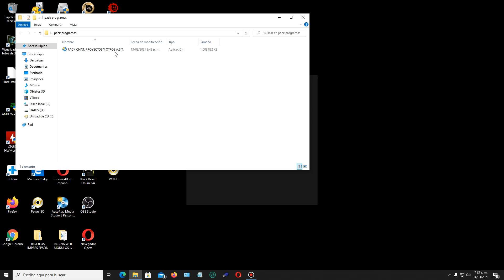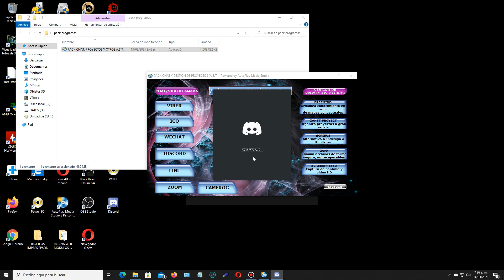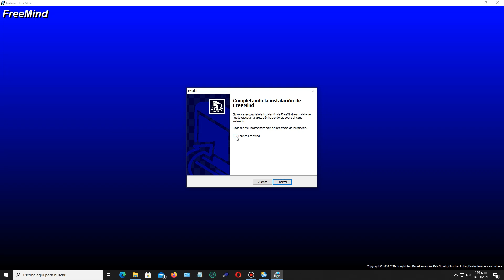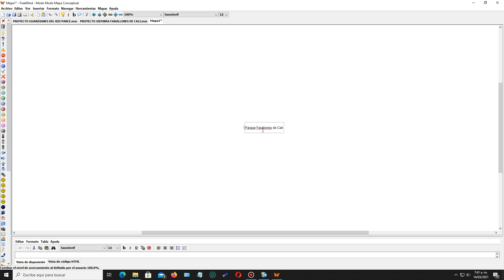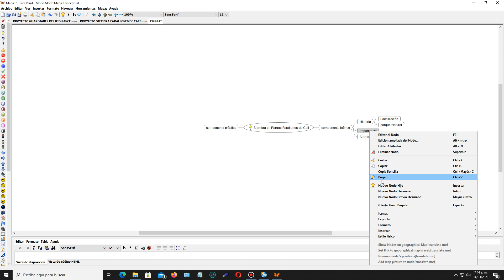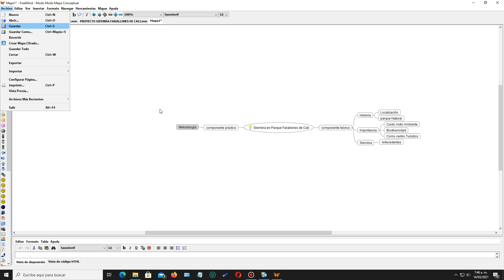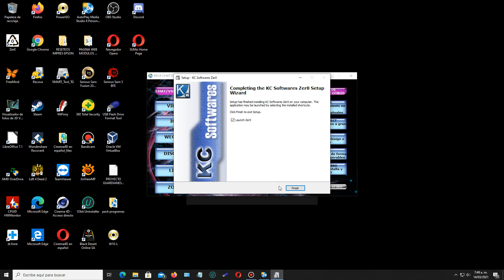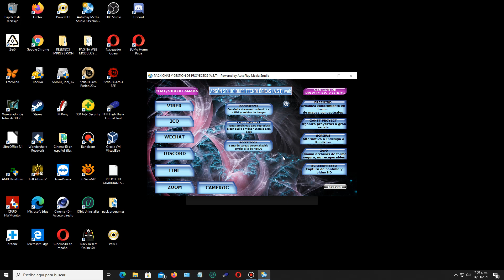Programas ùtiles en tiempos de pandemia y Gestión de Proyectos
En este quinto video he realizado un pack de programas para chat y videollamadas, algunos programas conocidos, otros no tanto, tambièn en dicho pack tenemos programas de gestiòn de proyectos, como Freemind que permite organizar y estructurar mejor las ideas, recuerden que una buena estructura de un proyecto facilita la comprensiòn y puede determinar la aceptaciòn o no dicho proyecto, tambièn hay programas para uso en ofimàtica como un programa para convertir archivos de office a no editables como PDF o archivos de imàgen. Dentro de los programas de chat tenemos uno bastante conocido en la comunidad gamer llamado Discord, y otros como Line o Viber que no esta de màs tener en el computador.
Les interesa 1 tb gratis en la nube?

ENLACES DE DESCARGA:
1. GoogleDrive: